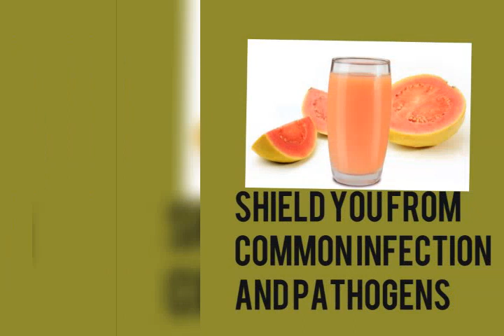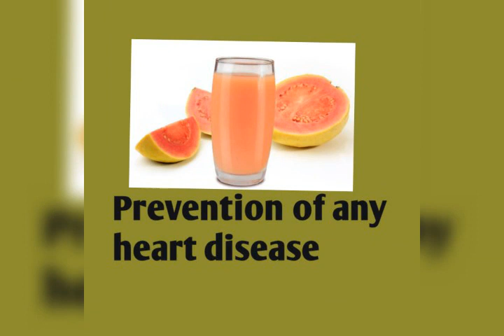The benefits of Guava fruits